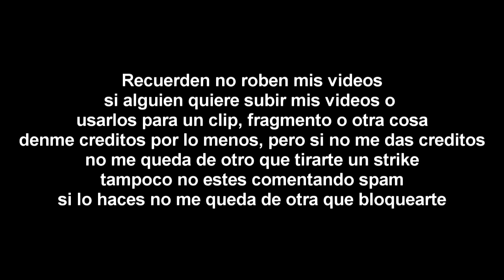[FALSO] Mario Kart 8 Deluxe hackea a Discovery Kids (Latinoamérica, 2021)